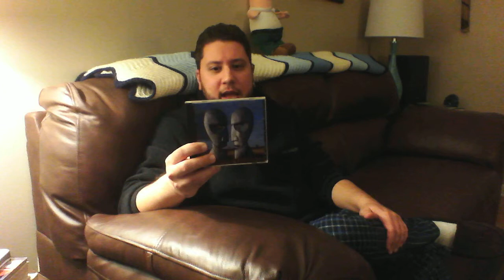My answer to Will's Pink Floyd question.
Pink Floyd's The Division Bell is a lesson in the unfortunate power of Nostalgia. My personal take on the article to a friend who inquired about it. A bit long winded but needed to be done. Too much info to type about an iconic band. For those who appreciate such things. enjoy!